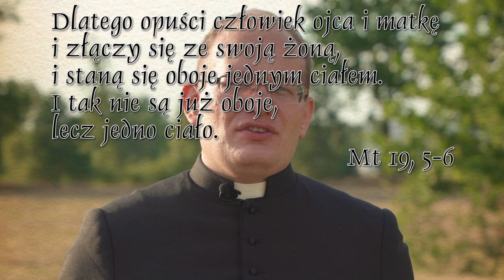[RM#3] Seks po katolicku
Info o powyższym video:
3 z 5 odcinków rekolekcji małżeńskich, prowadzący: ks. Piotr Śliżewski, autor książek i rekolekcjonista